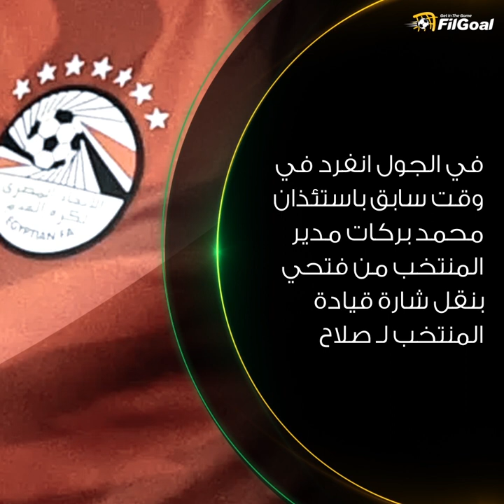القصة الكاملة لـ أزمة شارة قيادة منتخب مصر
تأكيد نادر شوقي لانفراد FilGoal.com
ورأي عماد متعب وميدو، حازم إمام وأحمد حسن في نقل شارة قيادة المنتخب لـ صلاح

برأيك.. من يستحق حمل شارة قيادة منتخبنا؟